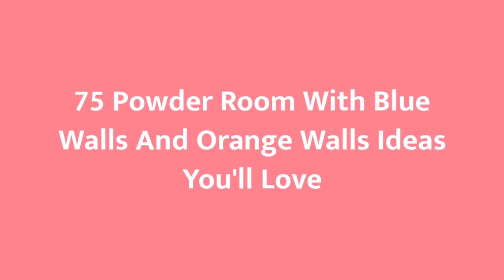75 Powder Room With Blue Walls And Orange Walls Design Ideas You'll Love ⭐️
0:00:00 - Intro
0:00:12 - Powder Room With Blue Walls And Orange Walls Design Ideas You'll Love: Inspirations 1 to 25
0:03:01 - Powder Room With Blue Walls And Orange Walls Design Ideas You'll Love: Inspirations 26 to 50
0:06:02 - Powder Room With Blue Walls And Orange Walls Design Ideas You'll Love: Inspirations 51 to 75